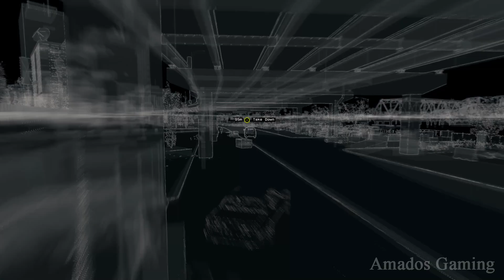WATCH DOGS Gameplay Walkthrough Part 10 - Watch Dogs No Commentary Full Game 1080p60FPS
Watch Dogs Gameplay Walkthrough Part 10 and until the last part of the game will include the Campaign Story, Main Missions, Side Missions, Mini Games, Digital Trips, Investigations and The Ending of the game for PC, Playstation 4, Xbox One, Playstation 3, Xbox 360 and Wii U. Also, this Watch Dogs Gameplay Walkthrough will display the Full Game, which includes the Campaign Story, Main Missions, Side Missions, Cars, Hacking, Weapons, Hackers and many other things.

Watch Dogs (stylized as WATCH_DOGS) is a 2014 action-adventure game developed by Ubisoft Montreal and published by Ubisoft. Set in a fictionalized version of Chicago, the plot follows hacker Aiden Pearce's search for revenge after the killing of his niece. An online multiplayer mode allows up to eight players to engage in cooperative and competitive gameplay. The game is set in a fictionalized version of Chicago ("Windy City"), an open world environment which permits free-roaming. It has a day-night cycle and dynamic weather system, which changes the behavior of non-player characters (NPCs). For melee combat, Pearce has an extensible truncheon; other combat uses handguns, shotguns, sniper rifles, machine guns, and grenade launchers.